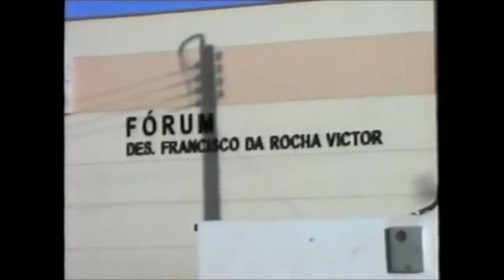Quixeré, Ceará, década de 1990